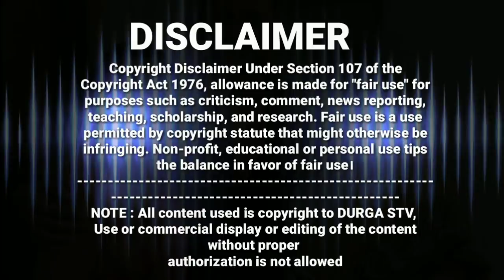Ollywood Queen Varsha Priyadarshani And Ollywood King Anuvab Mohanty Unseen Family Album.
Anubhav Mohanty (born 24 December 1981) is an Odia actor and politician in the state of Odisha in India.[1][2][3] Anubhav Mohanty made his debut in the movie I Love You in 2004 opposite Mumbai based TV actress Namrata Thapa. In 2012 after the success of Balunga Toka he created his own production house named Vishnupriyaa Arts & Graphics. The very first released Oriya movie Something Something was the biggest hit of 2012. It ran for 115 days in Odisha and Bengaluru simultaneously. It is the only Odia movie to date that has run 115 days in Bengaluru. Anubhav made his debut in the Bengali film industry with the movie Saathi Amaar opposite Rachana Banerjee in a special appearance.[4][5]

Anubhav Mohanty
ଅନୁଭବ ମହାନ୍ତି

Mohanty at the State Film Awards 2014 at Utkal Mandap, Bhubaneswar, Odisha, India
MP of Rajya Sabha for Odisha
Incumbent
Assumed office
13 June 2014
Constituency Odisha
Personal details
Born  24 December 1981 (age 35)
Cuttack, Odisha,[India
Nationality Indian
Political party BJD
Spouse(s) Barsha Priyadarshini (2014–present)
Parents Abhaya Kumar Mohanty, Madhusmita Mohanty
Alma mater Christ College, Cuttack
Occupation Actor, Producer, Model

Anubhav with a fan at Agastya movie premier at S complex gutak

Political career

Filmography

Year Film Director Language Remake
2004 I Love You Hara Patnaik Odia Thulladha Manamum ThullumTamil
2004 Sathire Hara Patnaik Odia
2004 Barsa My Darling Hara Patnaik Odia
2005 Priya Mo Priya  Odia
2005 Prathama Prema Debu Pattnaik Odia
2005 Arjun Hara Patnaik Odia Nijam telugu
2005 Topae Sindoora Di Topa Luha Basanta Sahu Odia
2005 Premi No.1 Debu Pattnaik Odia Dil Hindi
2005 Premi No.1 Debu Pattnaik Bengali
2005 Saathi Amaar  Bengali
2006 Thank u Bhagwaan Hara Patnaik Odia Kishan Khanaiya Hindi
2006 Khalnayak  Bengali
2006 Sarthapor  Bengali
2006 Eri Naam Prem Sujit Guha Bengali
2006 Jibon Saathi Shankar Ray Bengali
2007 Mahanayak Dr. Subodh Patnaik Odia Ranam Telugu
2007 Kalishankar Prashanta Nanda Odia Karan Arjun Hindi
2007 Kalishankar Prashanta Nanda Bengali Karan Arjun Hindi
2007 To Bina Mo Kahani Adhaa Sanjay Nayak Odia
2008 Dhana Re Rakhibu Sapatha Mora Sanjaya Nayak Odia
2008 Chup kie Aasuchhi Biswa Bhusan Mohapatra Odia
2008 Mote Ta Luv Hela Re Ashok Pati Odia Student No.1 Telugu
2008 Chatti Chiri Dele Tu S.K. Muralidharan Odia Sri Anjaneyam Telugu
2008 Munna-A Love Story N. Padhi Odia
2009 Nei Jaa Re Megha Mate S.K. Muralidharan Odia Manasantha Nuvve Telugu
2008 Aa Janhare Lekhiba Naa Sushant Mani Odia
2009 Suna Chadhei Mo Rupa Chadhei Himanshu Parija Odia Nuvvostanante Nenoddantana Telugu
2009 Aakashe Ki Ranga Lagila S.K. Muralidharan Odia
2009 Saata Sure Bandha Ae Jibana Appu Kanungo Odia
2009 Abhimanyu Sushant Mani Odia
2010 Don Sudhanshu Sahu Odia Don Telugu
2010 Aama Bhitare Kichhi Achhi Sudhakar Vasanth Odia
2010 Mu Kana Ete Kharap Basanta Sahu Odia
2010 Deewana Ashok Pati Odia
2011 Most Wanted Sushant Mani Odia
2011 Kiese Dakuchhi Kouthi Mote Sudhakar Vasanth Odia
2011 Balunga Toka Sudhakar Vasanth Odia 7G Rainbow Colony Tamil
2012 Something Something Sudhakar Vasanth Odia Andala Ramudu Telugu which was based on Sundara Purushan Tamil
2012 Matric Fail Sudhakar Vasanth Odia
2012 ACP Ranveer Sudhakar Vasanth Odia Gharshana Telugu
2013 Mo Duniya Tu Hi Tu Sudhakar Vasanth Odia Unnidathil Ennai Koduthen Tamil
2013 Haata Dhari Chaaluthaa Himansu Parija Odia Solo Telugu
2013 Kehi Jane Bhala Lagere Murali Krishna Odia
2014 Something Something 2 Sudhakar Vasanth Odia Milana Kannada
2014 Mental Dillip Panda Odia Seetharamula Kalyanam Telugu
2015 Gapa Hele Bi Sata Murali Krishna Odia
2015 Jaga Hatare Pagha Murali Krishna Odia Lai Bhaari Marathi
2016 Gote Sua Gote Sari Mrutyunjay Sahu (Bapi) Odia
2016 Agastya K. Murali Krishna Odia Ugramm Kannada
2016 Baby K. Murali Krishna Odia Pichaikkaran Tamil
2016 Abhaya K. Murali Krishna Odia Ivan Veramathiri Tamil
2017 Buxi Jagabandhu  Odia
Barsha Priyadarshini is an Indian film actress, predominantly featured in Odia and Bengali movies and a former Fashion Model[1]. She was born 7 August 1982 in Bhubaneswar, Odisha, India. Barsha Priyadarshini is a Very popular Odia Film Actress. She was made her screen debut with Odia Movie Bazi in 2001 alongside sidhanta mohapatra and Anu Choudhary. Barsha Priyadarshini also worked in Bengali Film Industry. she made her screen debut Bengali Movie Jor (2008) alongside w

NOTE:- ALL CONTENT USED IS COPYRIGHT TO DURGA STV , USE  OR COMMERCIAL DISPLAY OR EDITING OF THE CONTENT WITH OUT PROPER .